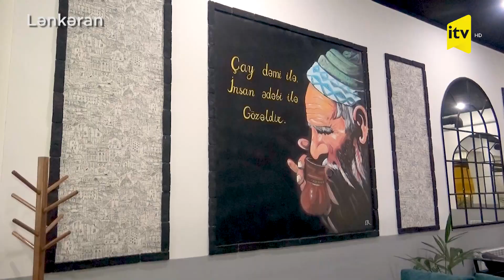Məşhur “Monaliza” əsəri milli üslubda "Monəqızə" oldu